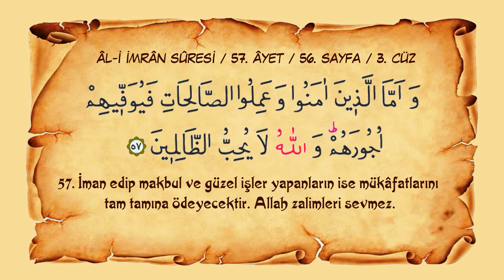Sayfa 056 // Sûre 003 // Âl-i İmrân // Ayet 057